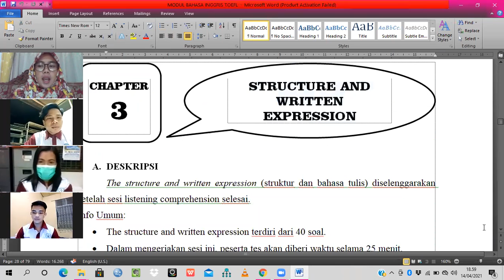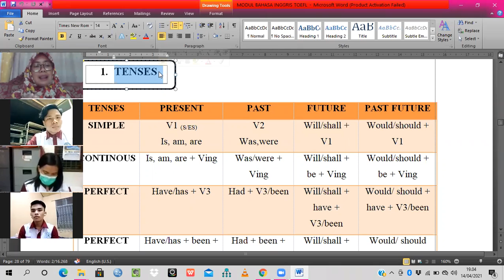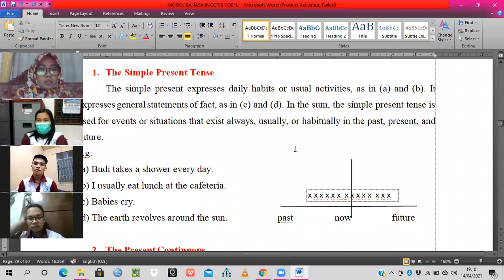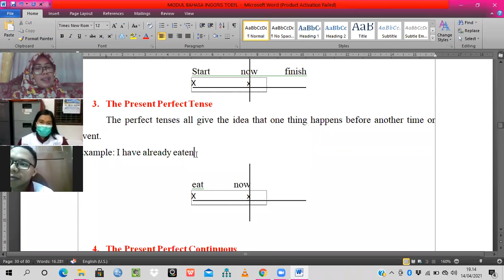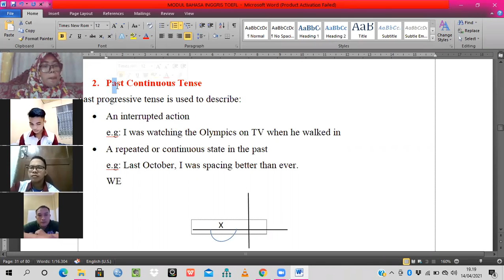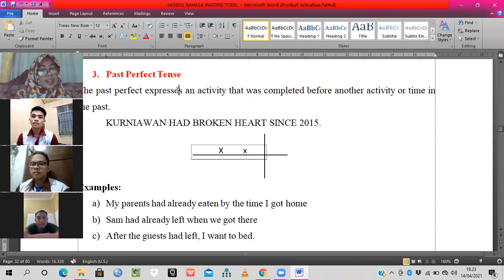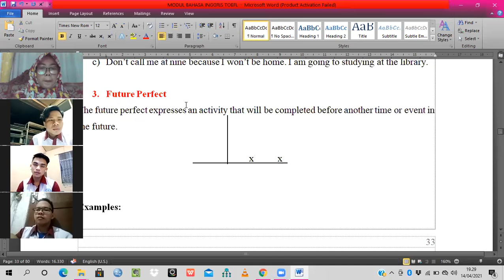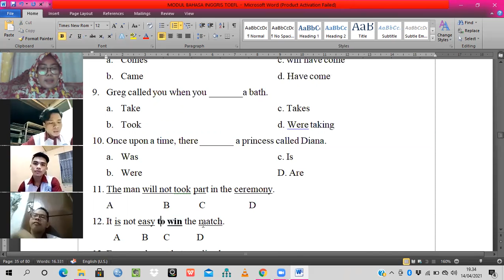Meeting 5. Tenses (2/TI/B/01)